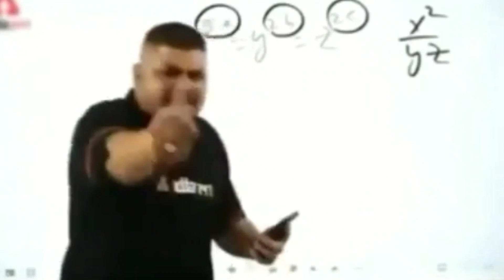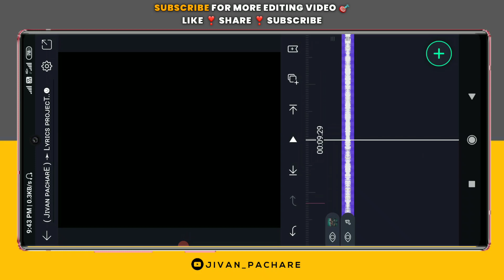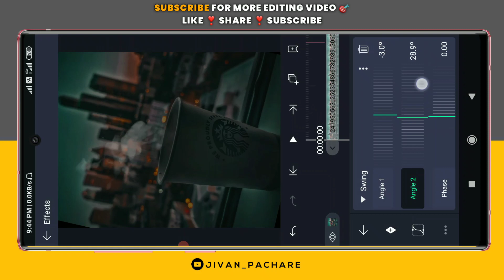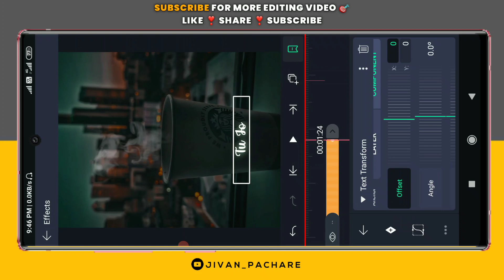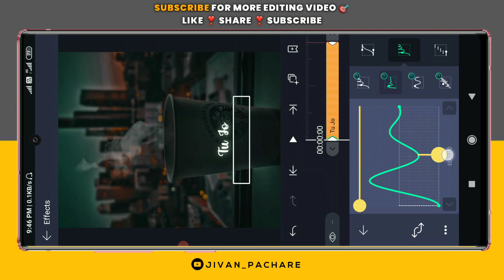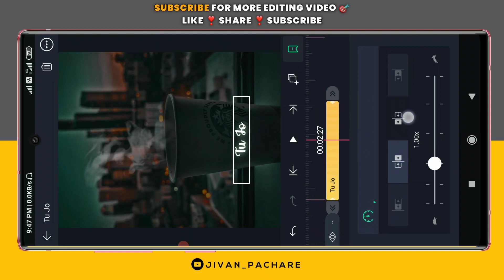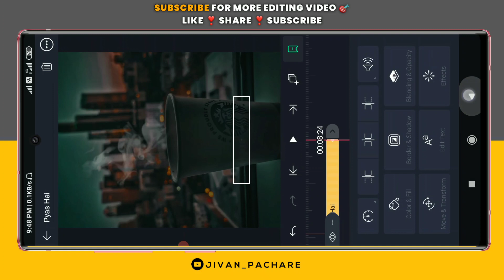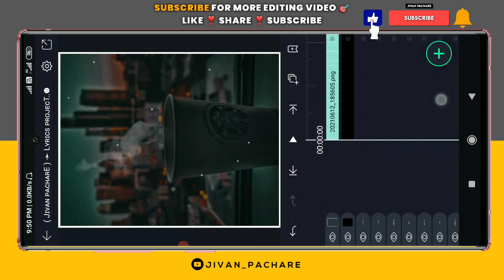Instagram Trending Lyrics Status Editing | Alight Motion Tutorial | Chai Special Status Editing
Your Query
1-alight motion tutorial hindi
2-alight motion editing
3-alight motion text animation
4-lyrical video alight motion 2021
5-how to edit lyrics WhatsApp status video 6-How To Make Trending Instagram Lyrics Video 7-Instagram Status video editing
8-flip layer rotating status video editing

instagram trending lyrics status editing,instagram reels video editing
instagram typing status editing
instagram viral lyrics status editing
full screen status video editing
4k status editing
glowing lyrical status editing
rain drop status editing

Trending Funny Video Editing In alight motion Trending Funny Video Editing In Kinemaster Trending Funny Video Editing